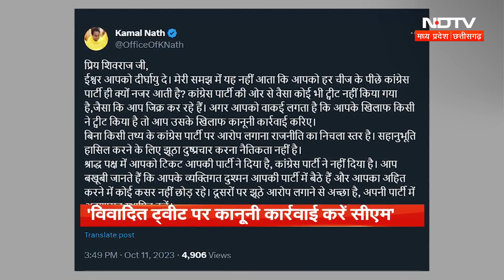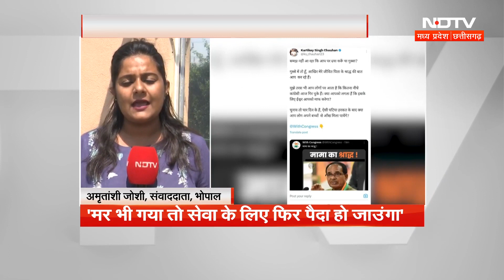MP Election 2023: श्राद्ध, शिवराज और सियासत, Madhya Pradesh में क्यों मचा घमासन? । MP News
'मामा के श्राद्ध' वाले ट्ववीट पर एमपी कांग्रेस के अध्यक्ष और पूर्व सीएम कमलनाथ (Kamalnath) ने भी जवाब दिया है। कमलनाथ ने ट्वीट में सीएम शिवराज (CM Shivraj) की लंबी आयु की कामना की है तो साथ ही उन्होंने पूछा है कि सीएम को हर चीज़ के पीछे कांग्रेस (Congress) ही क्यों नजर आती है. कमलनाथ ने लिखा कि अगर सीएम को लगता है कि उनके खिलाफ गलत ट्वीट किया गया है तो उन्हें कानूनी कार्रवाई करनी चाहिए.